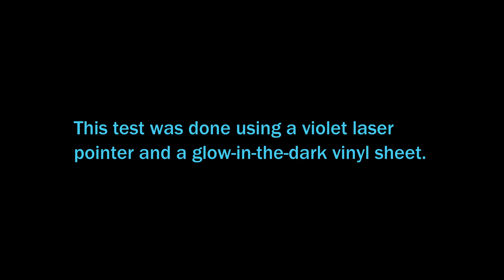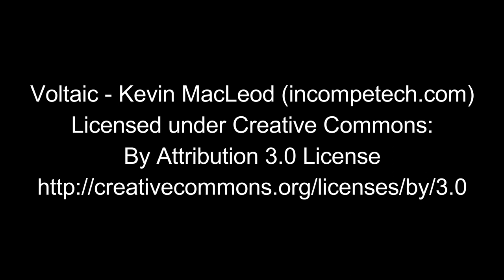UV Laser Doodles with 3D Printed Dual-Axis Mirror Assembly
This video demonstrates my DIY laser beam steering module. The light source is a UV laser pointer and the screen is a sheet of glow-in-the-dark vinyl.

This project is the first in a three part series on Instructables on dual-axis mirrors for steering lasers: